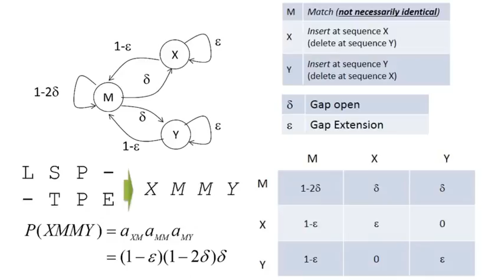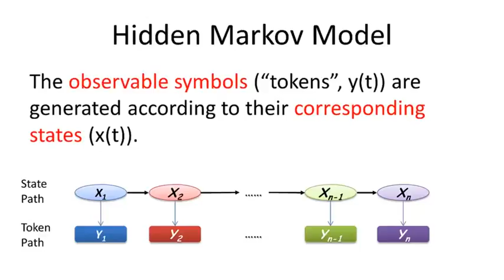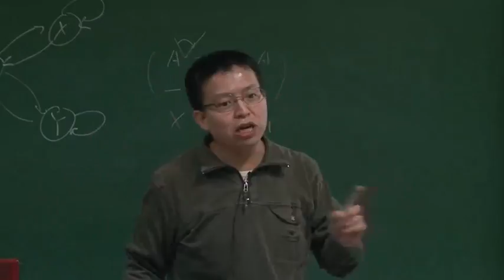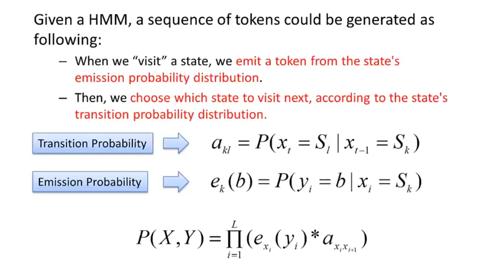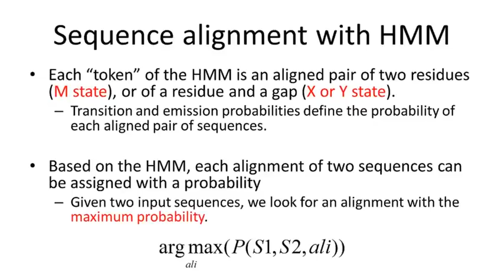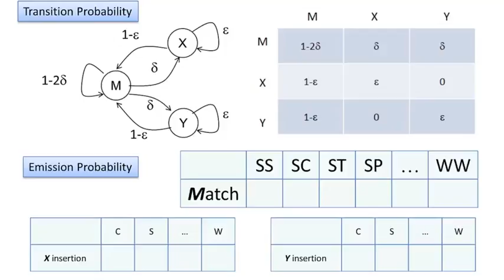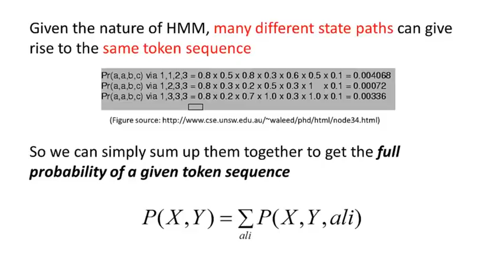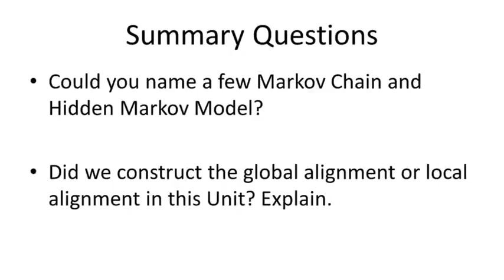Tinh Sinh Học - thuật toán Markov Model (part 4)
phần này giới thiệu thuật toán tìm kiếm Markov Model